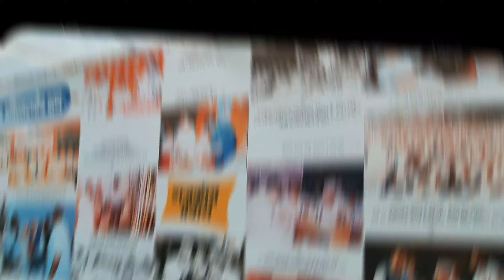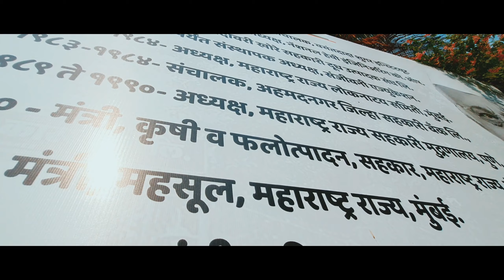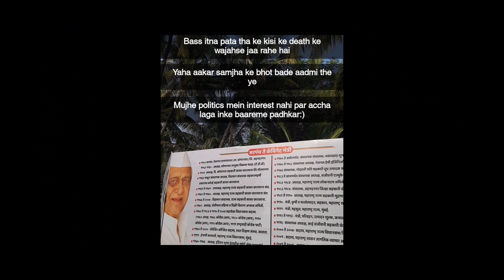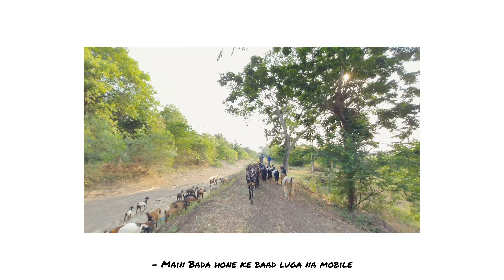Kolhe Saaheb aani Kopargaon - Saal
I didn't want to go for this visit because I honestly felt it would turn out to be boring but guess what Random plans are meant to be like this❤
Saal by Ishpreet Singh, I love your Song brother🤗